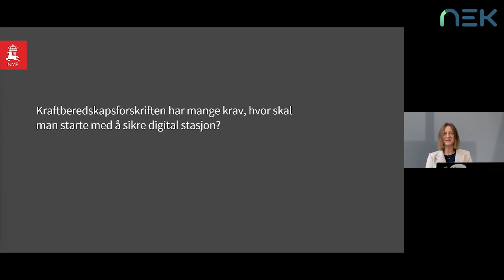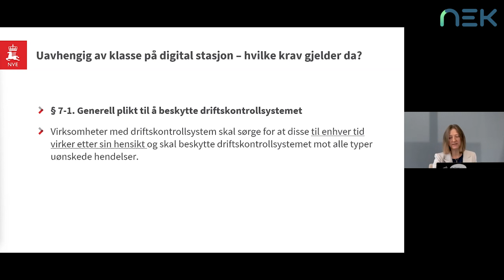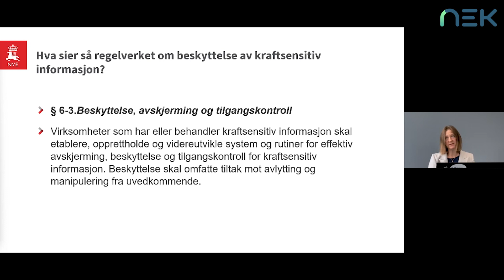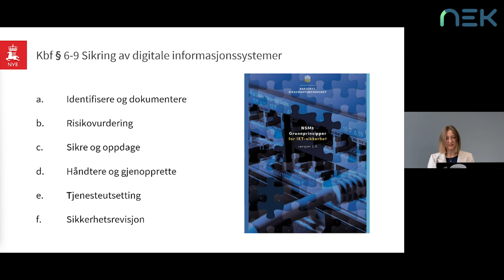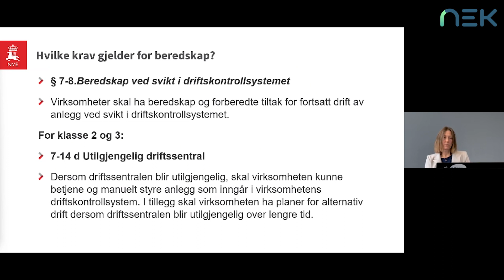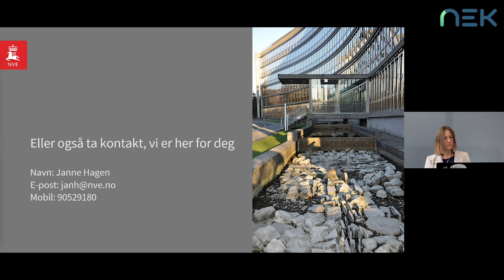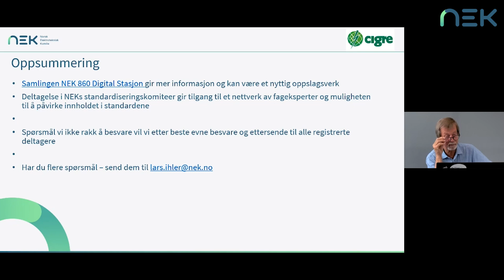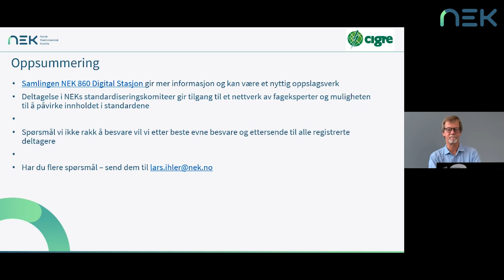Digital stasjon 2023 - Regulatoriske krav og innfrielse av disse (del 7/7)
Janne Hagen har doktorgrad i informasjonssikkerhet fra UIO, og har siden 2016 vært ansatt i NVE der hun arbeider i Norges vassdrags- og energidirektorat (NVE) med IT- og OT-sikkerhet i kraftbransjen. Hun har mangeårig bakgrunn fra forskning ved blant annet Forsvarets forskningsinstitutt. Janne Hagen vil snakke om regulatoriske krav og innfrielse av disse.

Foredragsholder: Janne Hagen

00:00 – Introduksjon
0:36 – Klassifisering og risikovurdering. Veileder og standarder
3:31 – Hvilke krav gjelder? Kontrollsystemer
6:08 – Kan digital stasjon inneholde kraftsensitiv informasjon?
8:14 – Regelverk og krav
10:33 – Sikring av digitale informasjonssystemer, krav
19:07 – Spørsmål og svar
20:55 – Spørsmål og avslutning med Lars Ihler